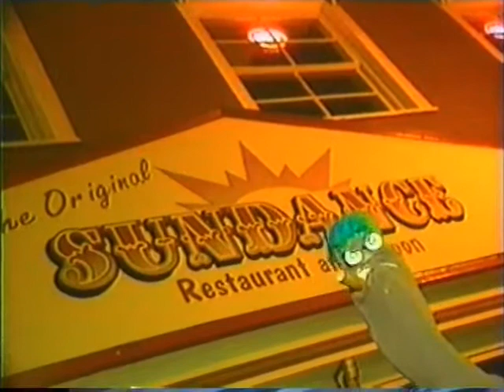Karaoke at the Sundance John and Ed the Sock Puppet 1997